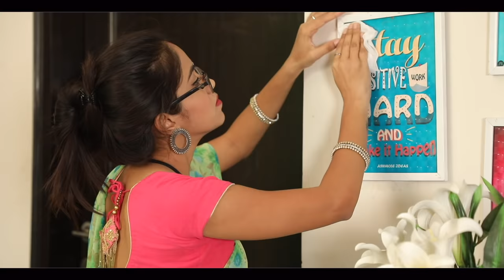7 Incredible Fashion Hacks & DIY Projects | Anaysa Girls Hacks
Perfect makeup is always add beauty but same goes with fashion, clothes and body shape so on today's video you will learn some hacks that will help you to make you fashion unique and trendy.
Let's enjoy & try these hacks and let us know which one you tried and liked the most?

CREDITS :-
Produced By : SpiceUp Media
Creative Head: Shruti Anand
Directed By : Vikram Choudhary
Scripted By : Shruti Anand
DOP : Pankaj Topwal & Vikram Choudhary
Edited by : Shubham Raj Verma
Presented By : Bharti Singh, Jeetu shri, Pankaj Topwal, Vikram Choudhary

~ Love
♥ Anaysa ♥